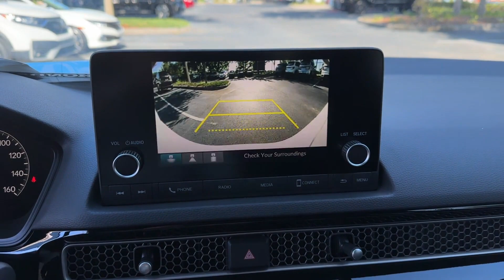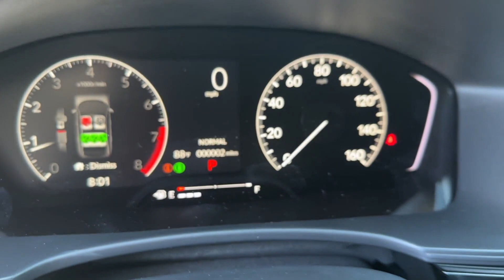2024 Honda Civic Sedan Sport Winter Garden, Clermont, Windermere, Winter Park, The Villages FL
2024 Honda Civic Sedan Sport 2HGFE2F57RH578665 Video

This 2024 Honda Civic Sedan Sport is full of phenomenal features such as: